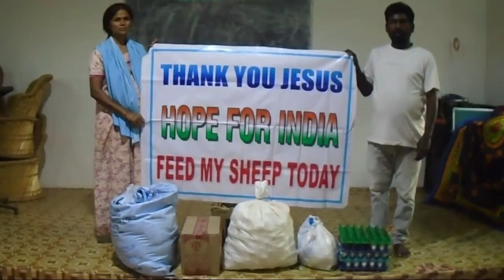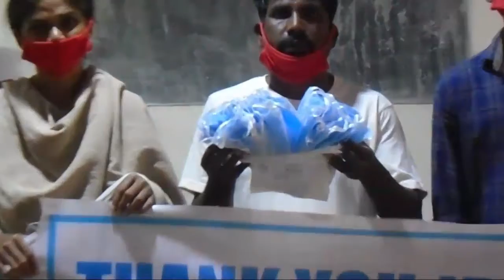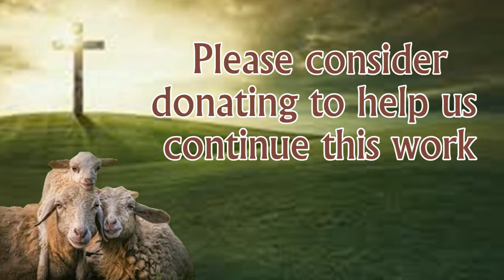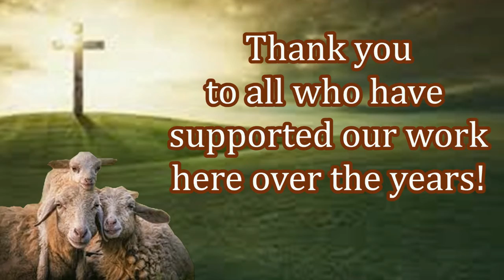New Believers In India! Thanks To You!!